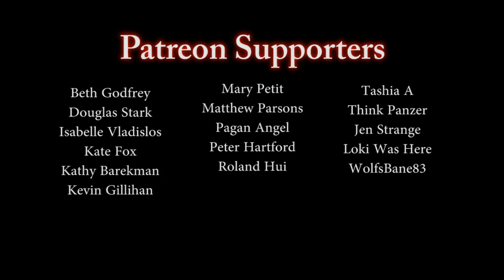"Cerber Feast: Food for the Paranormal... Jose Rides Again" Part 9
▶By - joshuawaggoner90

Jose seeks answers with his gal pals.